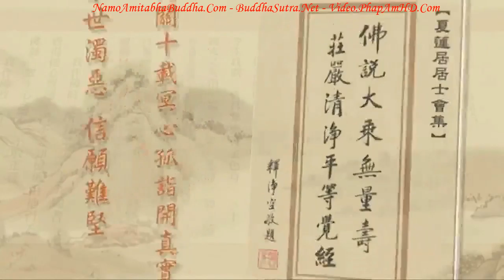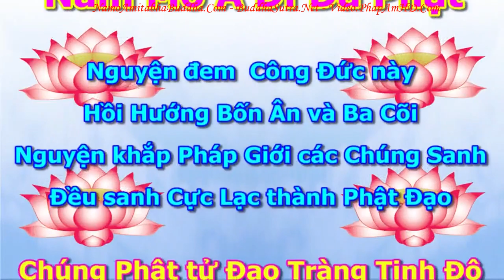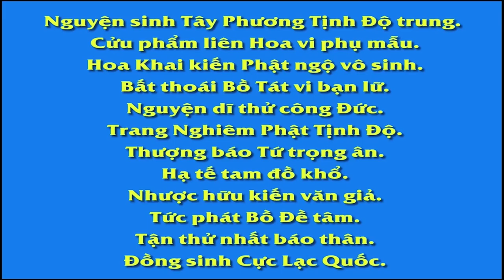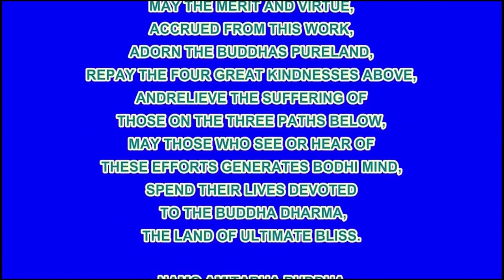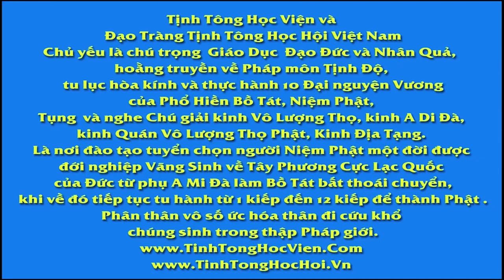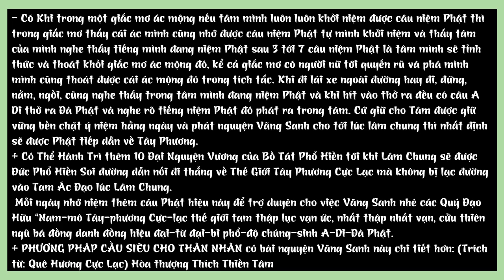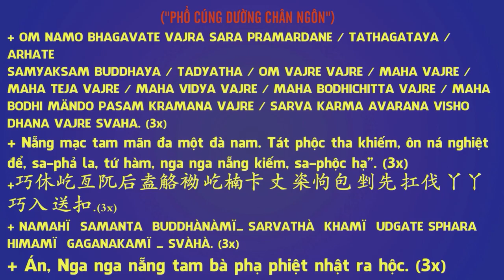Tập 317 Chúng Ta Là Vị Phật Nào, Tịnh Độ Đại Kinh Giải Diễn Nghĩa, Diệu Âm